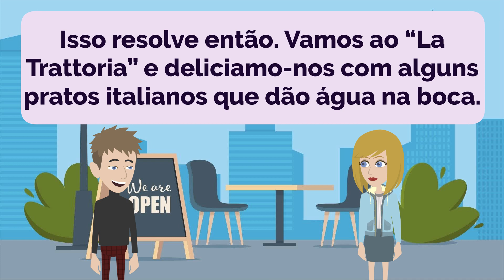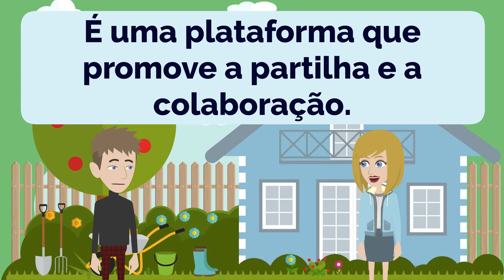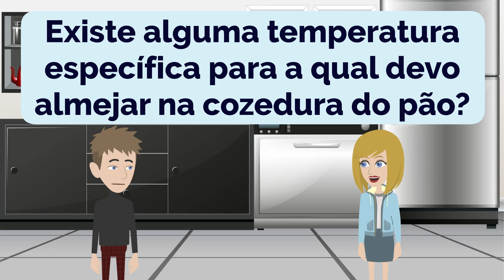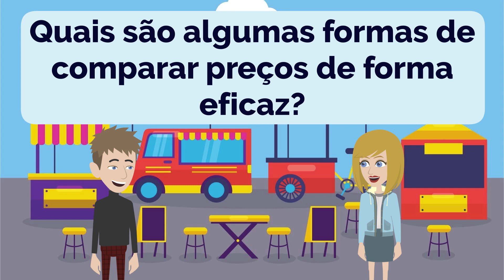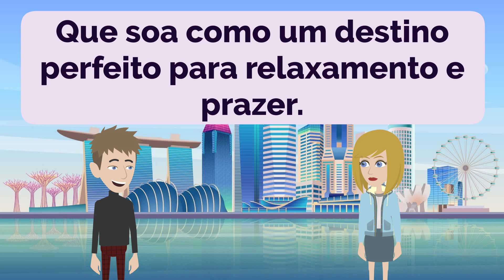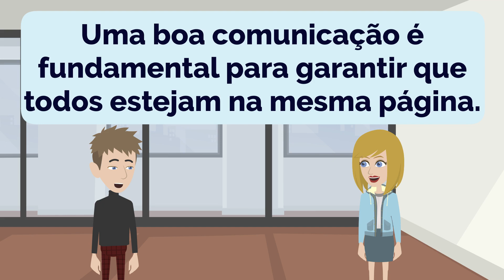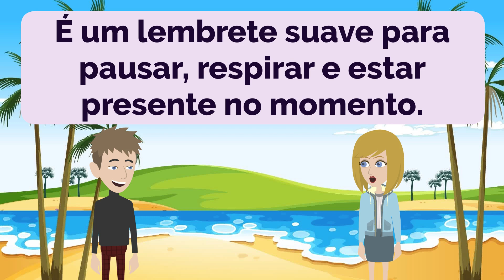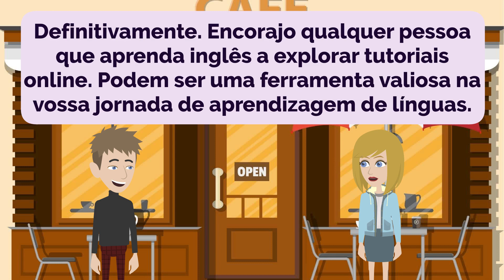Portuguese Practice Episode 71 - The Most Effective Way to Improve Listening and Speaking Skill